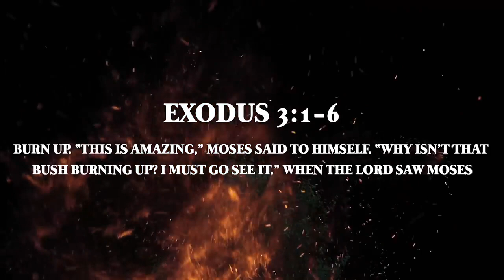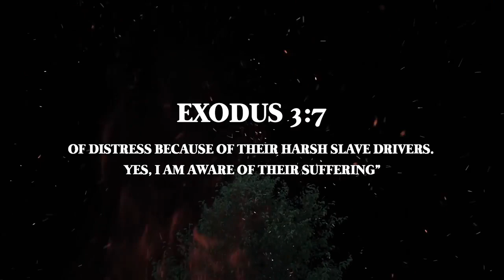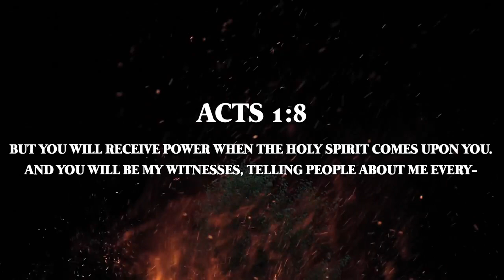Holy Spirit the Fire of Evangelism || David Diga Hernandez